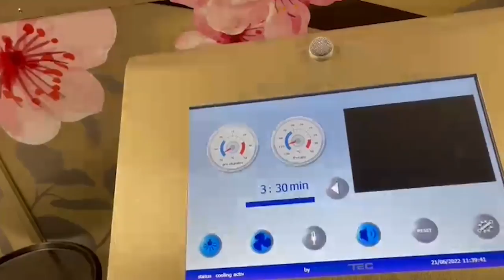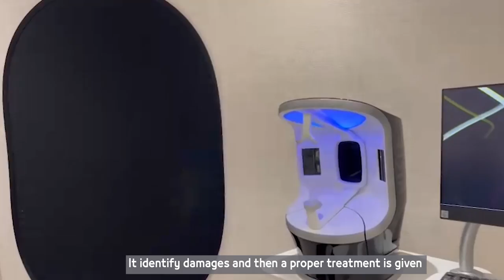فندق ومنتجع "فيرمونت وينزر بارك" ذو ال5 نجوم Fairmont Windsor Park Hotel&Resort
فندق ومنتج "فيرمونت وينزر بارك" ذو ال5 نجوم Fairmont Windsor Park

المكان حديث البناء وموجود في بلدة إيغام بالقرب من وينزر غرب لندن.
فندق ومنتجع 5 نجوم مبنى على الطراز العصري الحديث.

يحتوي على 250 غرفة بأحجام مختلفة.
يحتوى على مسبح وساونا وغرق بخار وجاكوزي ومعالجات بشرة وصحة عامة وتجميل ومساح وقص شعر رجالي وحريمي وعااح عن طريق البرد المجفف والسرير الناشف وجهاز فحص رباعي الأبعاد لتقييم دهون الجسم وغرف نوم عميق وحمام تركي وملاعب تنس وسكواش وجيم خارجي وغرف مؤتمرات ضخمة جدا.

الفندق/المنتجع يحتوي على مطعمين ومقهى ومكتبة ومحل حلويات.

اللحوم حلال.

المكان يرتاده افراد من الاسرة الملكية البريطانية وفي وقت قصير أصبح يرتاده النخبة وأفراد من الأسر الحاكمة من دول الخليج وبعض الدول العربية والدبلوماسيين.

صاحب المشروع رجل أعمال هندي ويقيم في دبي.

أنصح وبقوة بزيارة هدا المكان الخلاب المريح.